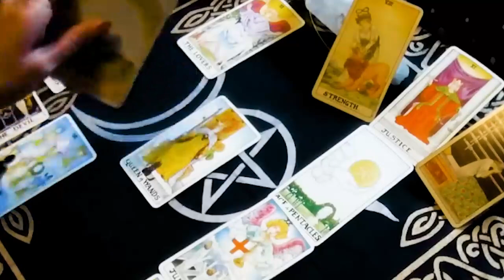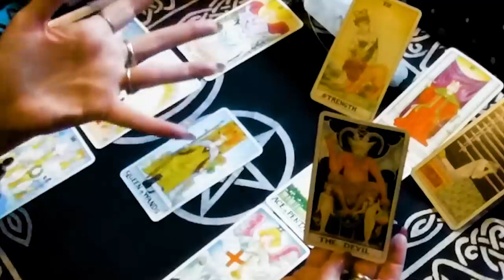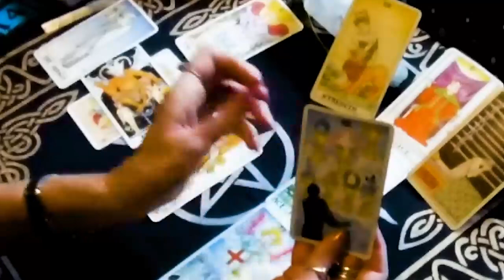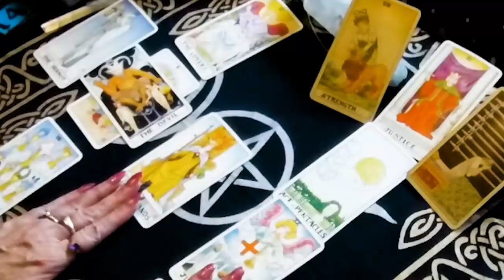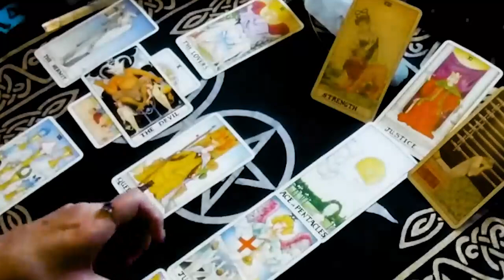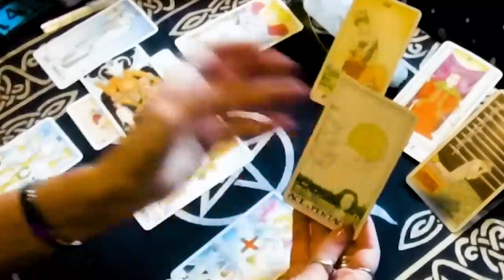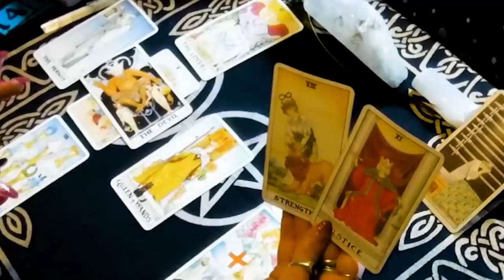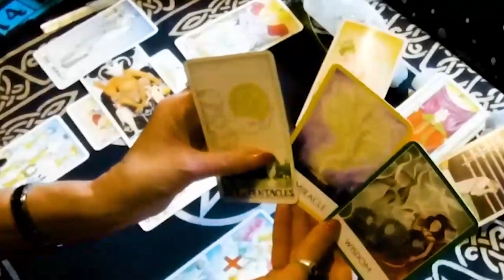TAURUS DECEMBER 2023 WOW.. This Person Seriously Loves The H3LL Out Of YOU TAURUS TAROT LOVE READING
TAURUS DECEMBER 2023 - WOW.. This Person Seriously Loves The H3LL Out Of YOU!  TAURUS DECEMBER TAROT LOVE READING
Hello!!!